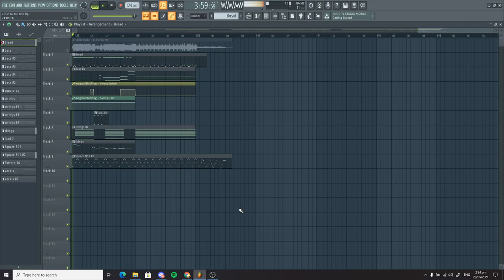Sabrepulse - Close To Me (8Bit Style) [FL Studio 20]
just shapes and beats is a dope game.

Close To Me is by Sabrepulse.